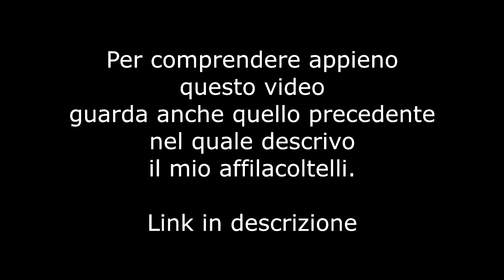Update al mio affilacoltelli stampato 3D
Come ho migliorato il mio affila coltelli stampato 3D e affilliamo insieme un Opinel

Per capire bene il funzionamento dell'affila-coltelli guarda anche il video precedente in cui lo descrivo